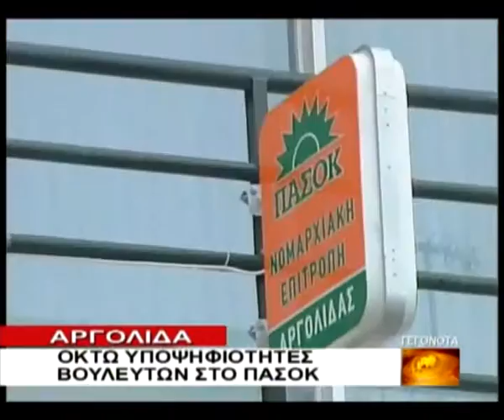ΑΡΓΟΛΙΔΑ 8-9-2009 DRTV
Αργολίδα - Οκτώ υποψηφιότητες βουλευτών στο ΠΑ.ΣΟ.Κ.